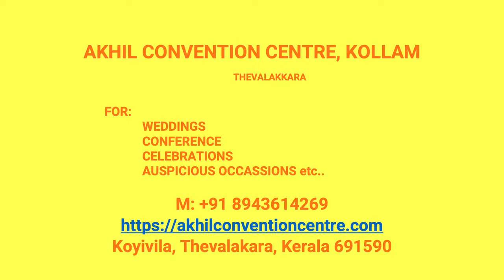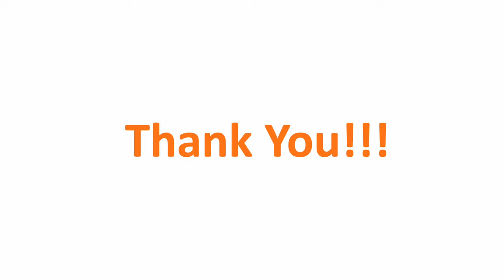Kalyana Mandapam Kottamkara Kollam